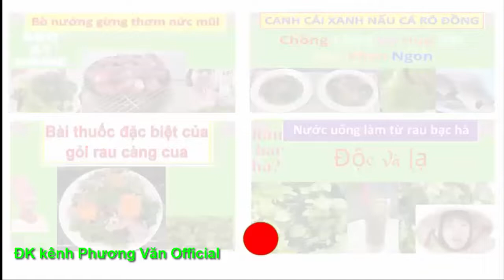990* Người dưng